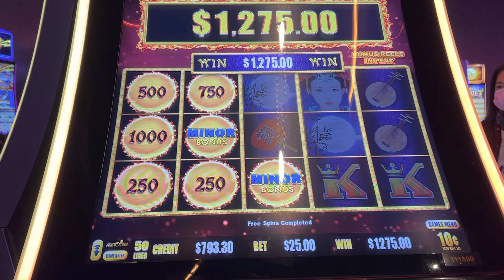3 JACKPOTS ON DRAGON CASH~Autumn moon Sameday [ep.2/3]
NN slot have fun!! played Dragon Cash Autumn moon slot machine and won 3 jackpots in the same day same machine with recently I used to won 2 jackpot as link…I WON🔥2 MASSIVE JACKPOTS HANDPAYS🔥DRAGON CASH~AUTUMN MOON🔥HIGH LIMIT

In THE VAULT room one of High limit room  at Yaamava’ Casino.

Yaamava’ casino has 5 high limit room
1) The Vault
2) High Limit slots
3) High Limit table game
4) Lotus 8 palace
5) The Enclave